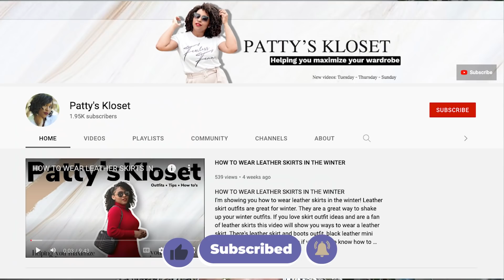5 TIPOS DE BOLSOS QUE DEBES USAR PARA VESTIR CON ESTILO ESTE 2022 / MODA 2022 MUJER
5 Tipos de bolsos que debes usar para vestir con estilo este 2022. La moda 2022 está lleno de carteras de moda primavera verano 2022. Las maracas como Prada, Chanel , YSL, Chloe, Lanvin u Hermes , nos mostraron sus colecciones de bolsos primavera verano 2022 durante la semana de la moda en Nueva York  y durante la London Fashion Week. Todas las tendencias de moda primavera verano 2022 están llenos de colores de moda 2022 y del color del año que nos indicó ® PANTONE..Recordemos que el color del año Very Perri será uno de los colores de moda primavera verano más importantes.
Si te gusta verte siempre arreglada, moderna, elegante y vestir como una dama, seguramente disfrutarás este video sobre bolsos que se vieron durante el mes de la moda (Fashion Month). Si te gustan los bolsos de moda o los bolsos de diseñador o los bolsos de lujo, seguramente te gustará este video con los 5 bolsos más importantes de la semana de la moda. Los bolsos 2022 son parte de los accesorios de moda primavera verano que complementan los outfits de moda y todos tus outfits de esta temporada.
 Si vives en Estados Unidos, Houston , Texas , San Antonio, Las Vegas, Londres, Inglaterra, Australia, Canada podrás ver todos los accesorios esta de moda este 2022.
No te olvides que todos los colores de moda y las tendencias 2022 están inspirados en la carta de colores que nos proporciona cada temporada el Instituto de color ® PANTONE .

Estos son los canales de Marisol Flamenco de Mari Estilo, una fashion vlogger que vive en Washington DC . Con ella podras a prendera a crear outfits desde cero y a Patty De Patty´s Klosset, una fashion blogger Dominicana que vive en el estado de Maryland, Estados Unidos.Con ella podrás encontrar contenido en ingles y muchos hauls de ropa modera para esta temporada. En sus videos encontrarás mucha moda 2022 y muchos outfits de moda también.

👉VIDEOS  QUE ESTÁN RELACIONADOS CON EL TEMA